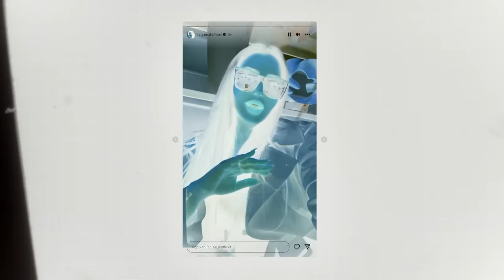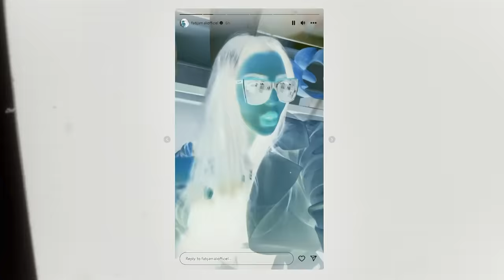حقيقة قضية زياش و فاتي جمالي !